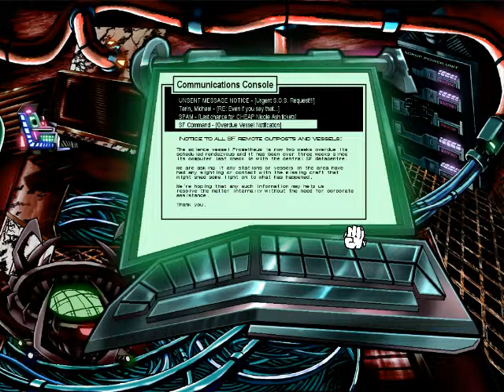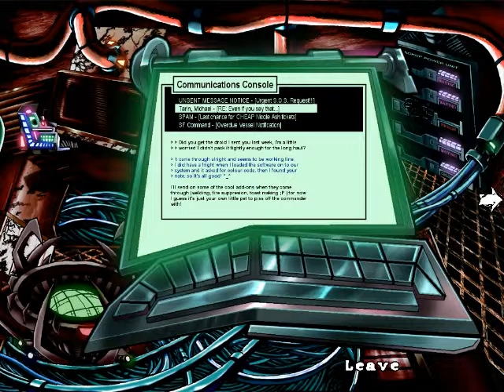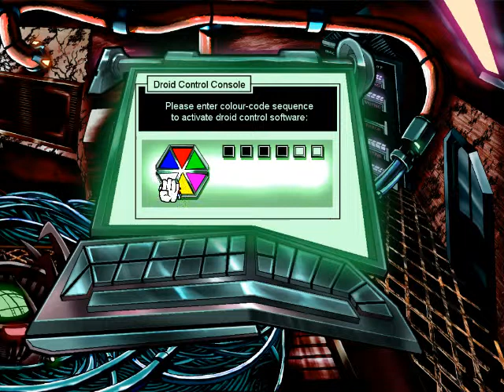Animu Melodrama - Let's Play The White Chamber 01 [Free Indie Horror Game]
Sarah is an anime character in space on a ship bathed in blood. Will she survive?

The White Chamber is an indie point-and-click horror game